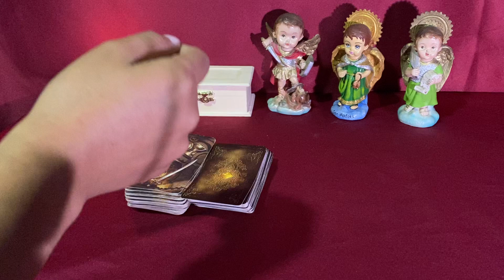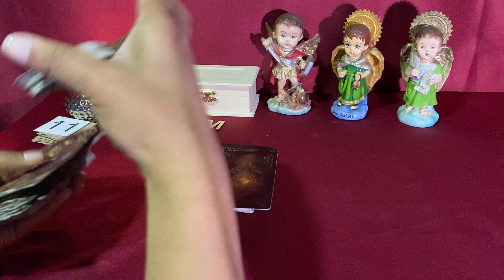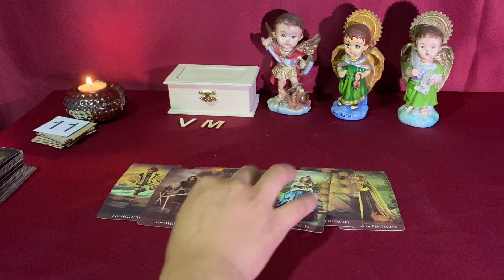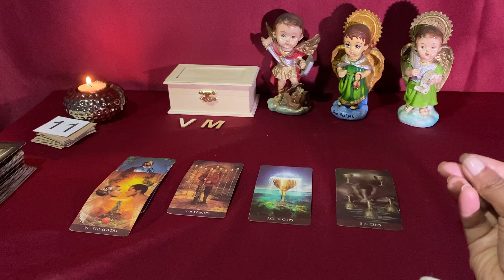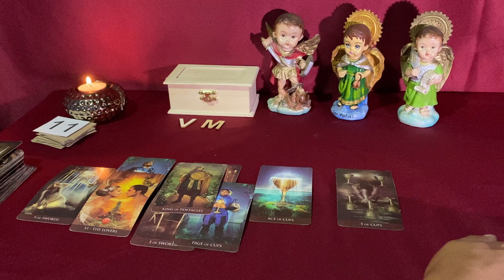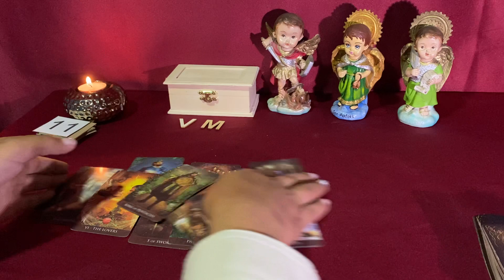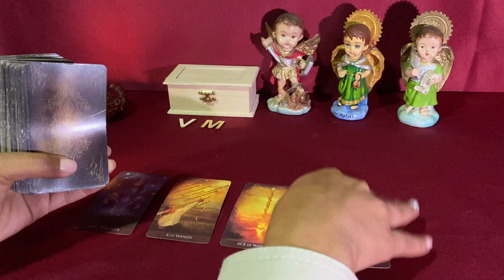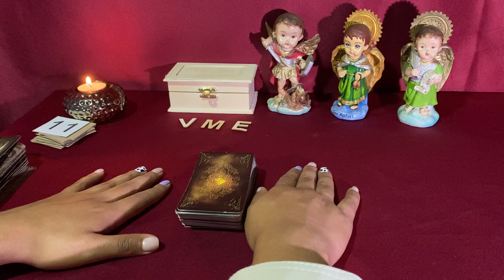TAURO ♉️ ESTÁ PENDIENTE DE TI Y SE VA A MANIFESTAR//// NO SOPORTA TU DISTANCIAMIENTO